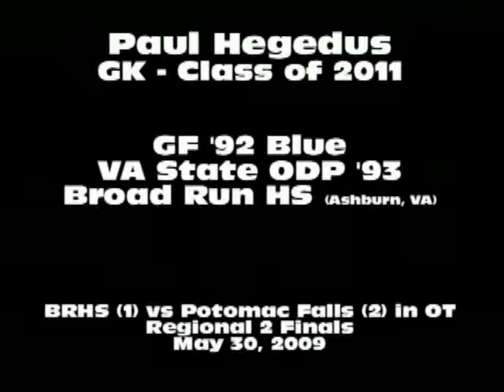Paul Hegedus GK 2011 Pot Falls 053009 MP4